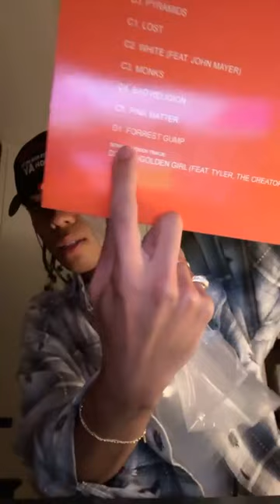【アーカイブ】PSYCHIC FEVER - JIMMY ライブキャス💚💫 2024/06/11(火)【推しごとLDH】